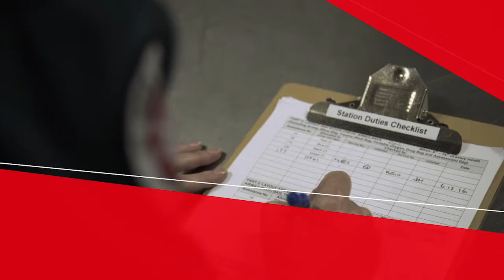What does it take to be a Patient Transport Officer? | Employment | St John WA